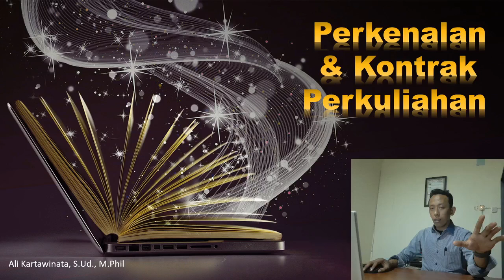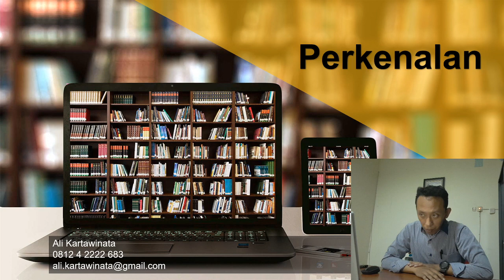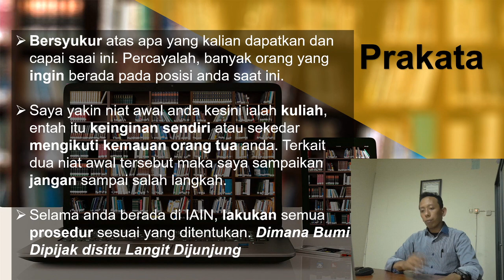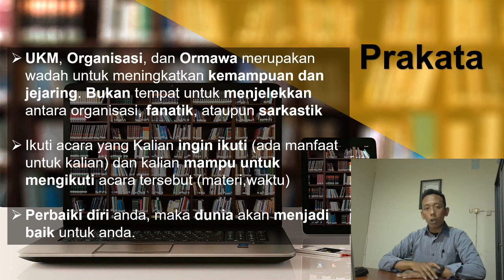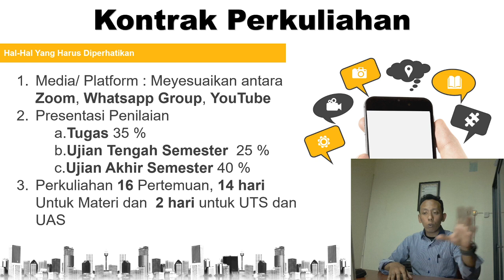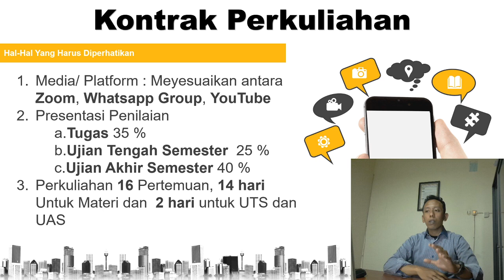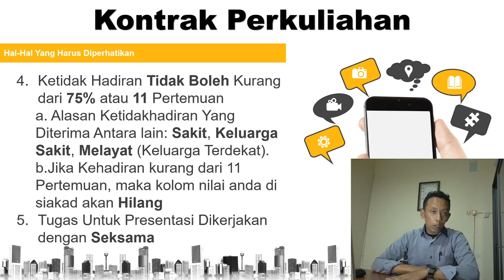Perbaiki Niat Anda Sebelum Kuliah - Ali Kartawinata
Materi Kuliah Daring Pertemuan 1 IAIN Surakarta